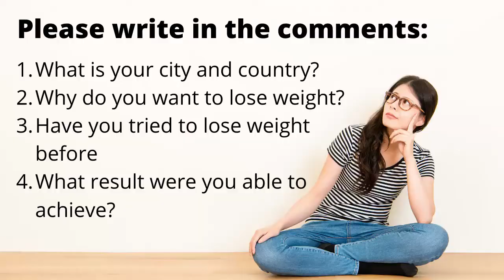Food Addiction: Why We Can't Stop Eating. Weight Loss Psychology | Elena Semenek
Food Addiction: Why We Can't Stop Eating. Why can't I lose weight? Weight loss psychology. Binge eating psychology. Psychological reasons people overeat. Psychological reasons you can't lose weight.